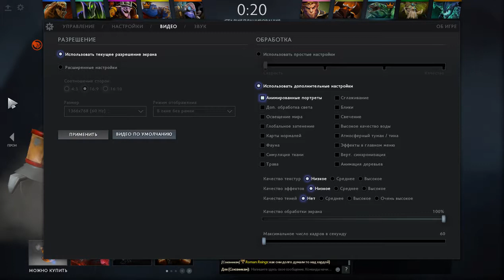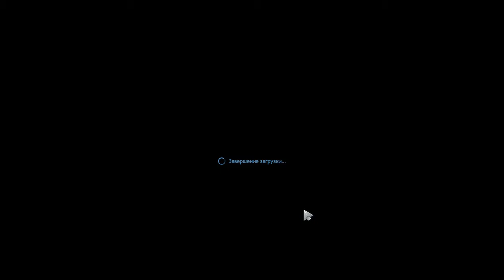Sacred3 - WDPM by TryDotAtwo (FastCup#18535)